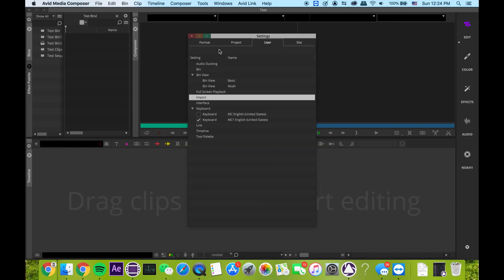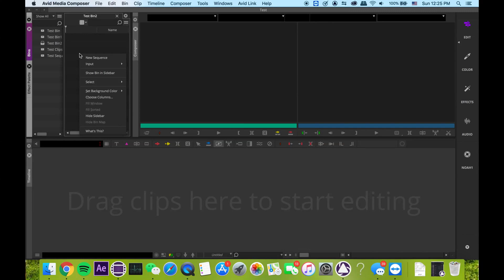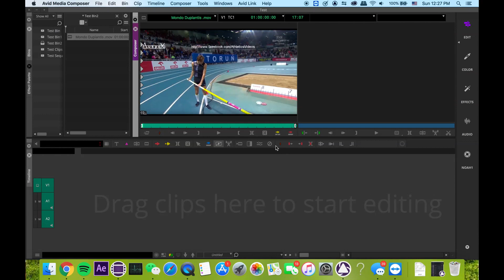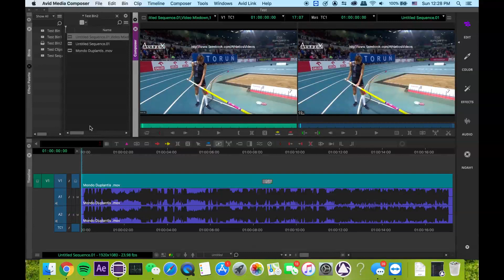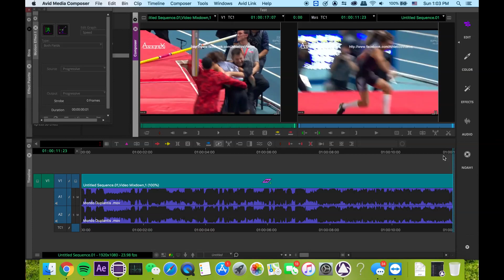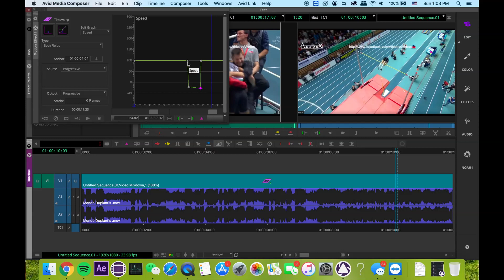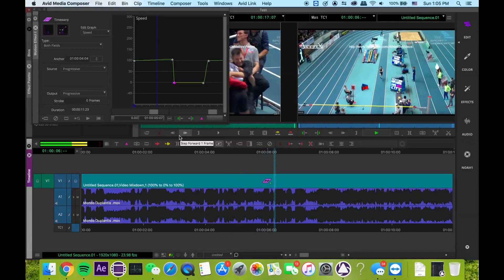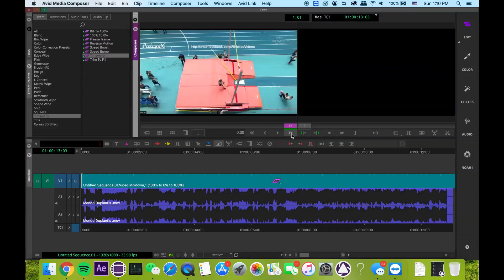Avid Media Composer Timewarp effect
Part of Avid video  editing course for  Huaxia a Chinese Sunday school in Westchester Community College.